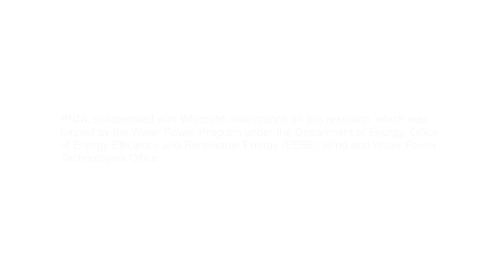PNNL Tests Fish Passage System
Scientists from PNNL are testing a fish transportation system developed by Whooshh Innovations. The Whooshh system uses a flexible tube that works a bit like a vacuum, guiding fish over hydroelectric dams or other structures. Compared to methods used today, this system could save money while granting fish quicker, safer passage through dams and hatcheries.